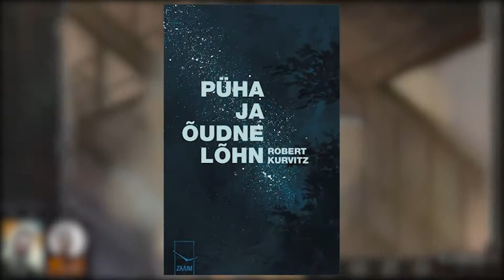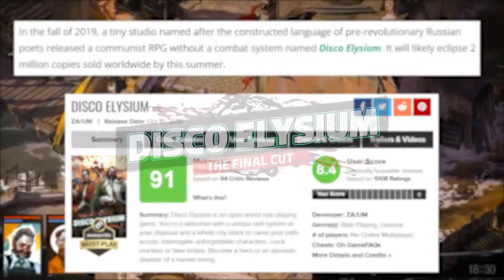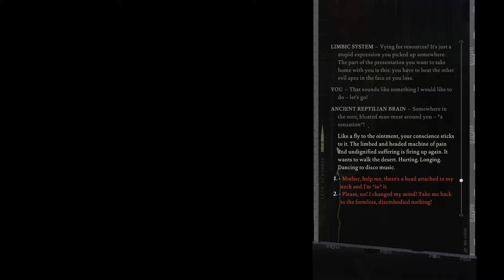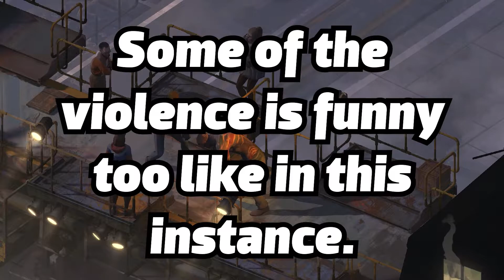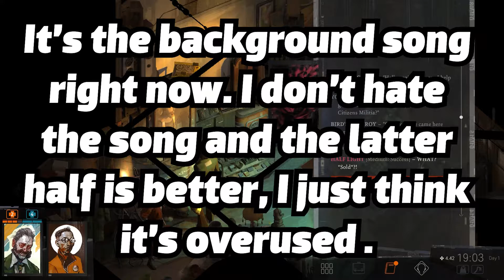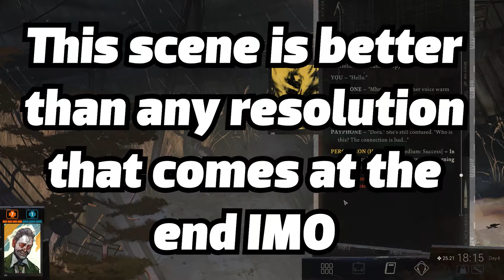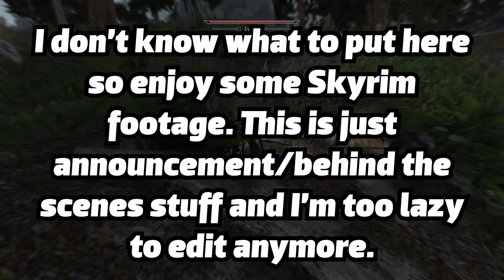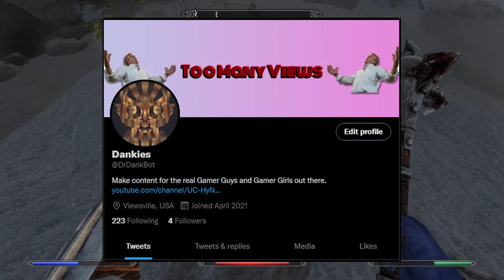Disco Elysium - A Niche Masterpiece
Disco Elysium is not a game for everyone. But is it a game for you?

--Info--

I was always intrigued by the idea of Disco Elysium. A police RPG set in a realistic enough world always had my interest. I was just never sure that it was the type of game for me. Pen and paper RPG roots can cut one of two ways and I didn’t want to lose a finger.

I was very surprised when I got into how much I really liked it. Disco Elysium is one of those experiences that I am happy I had and a bit sad I’ll never get to redo again. If you are looking for one of the greatest RPGs ever made look no further. If you are looking for one of the best games ever made, you’ve found it.

In this Disco Elysium Review/ Disco Elysium Retrospective/ Disco Elysium Analysis, I do a pretty deep dive into what the game is and isn’t and what I liked about these aspects. This analysis will not be a story analysis though I do go into the story some. If anything this look is more focused on the gameplay and the systems.

This has been one of the biggest games I have done on the channel but it was a fun challenge and I hope you enjoy the video!

--Here’s some additional reading--
Walter Mueller is GOATed

Dream Quests and Desires: An Interview with Justin Keenan

-- I needed to take some additional footage--

--Timestamps--
0:00 - Introduction
0:58 - Part 1: What is a "Disco Elysium"?
2:43 - 1a. Development
5:08 - 1b. Disclaimers
6:12 - Part 2: The Gameplay of Disco Elysium
9:21 - 2a. What are Skills?
12:21 - 2b. What are Thoughts?
14:00 - 2c. Skill Checks
15:33 - 2d. The Journal
16:28 - 2e. Gameplay Critiques
19:46 - 2f. Final Gameplay Thoughts
20:37 - 2g. Controller Woes
22:22 - Part 3: The Artsy Stuff
22:36 - 3a. The Writing
23:37 - 3b. The Characters and VO
26:00 - 3c. The Art
27:22 - 3d. Story and Presentation Critiques
29:18 - 3e. Final Art Thoughts
29:45 - Part 4: Entering Spoiler City
30:14 - 4a. SPOILERS
38:51 - Part 5: Conclusions
44:01 - Announcements / BTS
47:07 - Outro